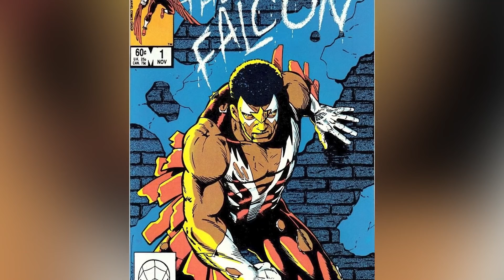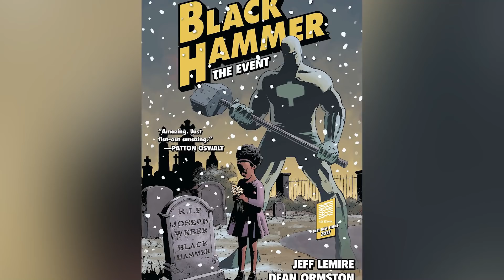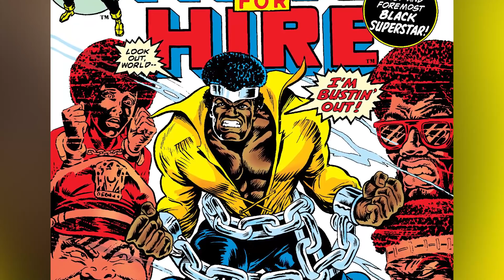Top 10 African American Superheroes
Superheroes come in all forms and from around the world. Today on Top 10 Nerd we're taking a look at some African American superheroes. Across Dc comics, marvel comics, indie comics and more. Learn all about, Falcon, Powerman, Green Lantern, Spawn, Blade and more as we take a look at a whole host of comic book heroes who are out there.

Channel Producer:
Landon: